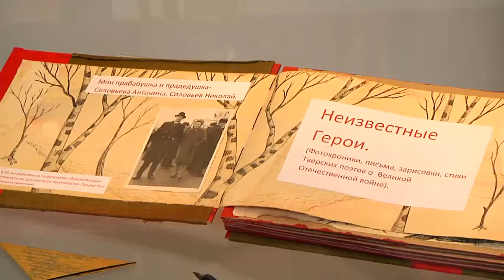Межрегиональный этап Всероссийской выставки-смотра художников-любителей «Салют Победы»